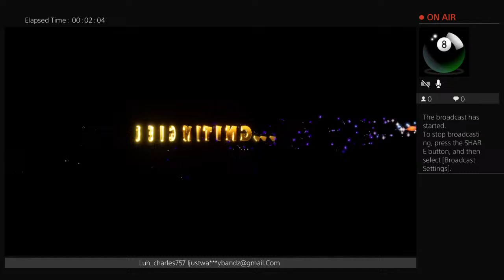Luh_Charles757's Live Broadcast